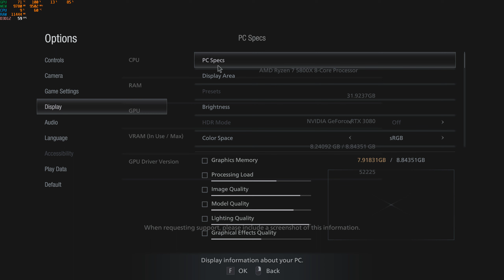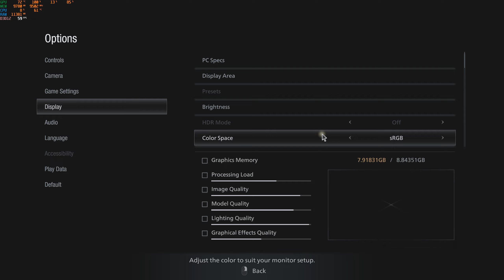Resident Evil Village Third Person Mode 1440p RTX3080 Ray Tracing ON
Resident Evil Village  Gold Edition
Castle Demo
Almost all Max Settings